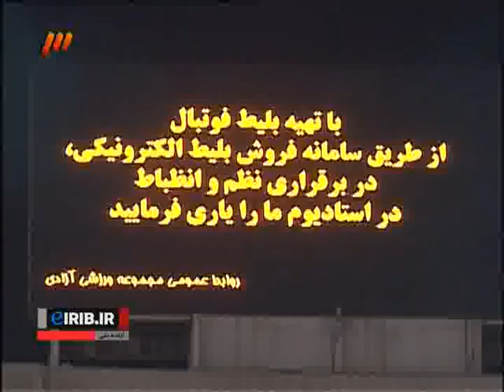برنامه 90 ، آیتم 90 درجه